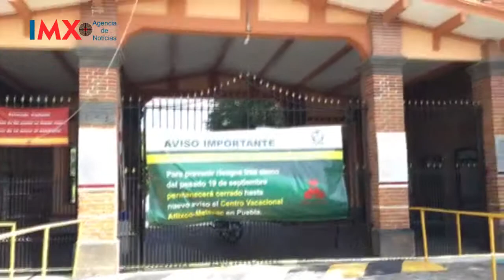Comercio informal decae en Metepec.